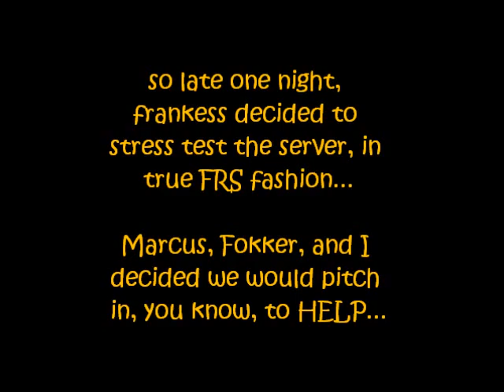FRS - Morning Race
Early morning (or afternoon if you're in Europe) race as a stress test.  I rode a motorcycle, Marcus had a 4x4, fokker had a rally car, and frankess had an econobox.

Map converted by Frankess.  Map pack courtesy of FRS